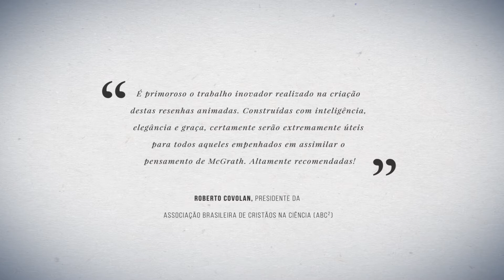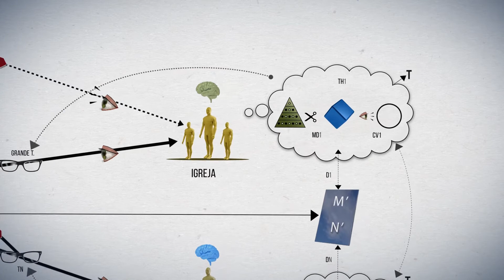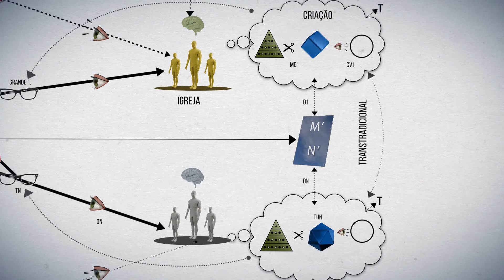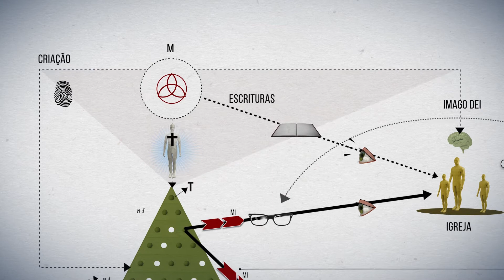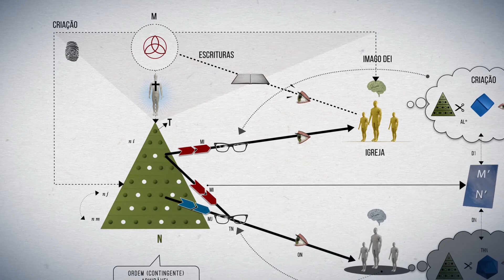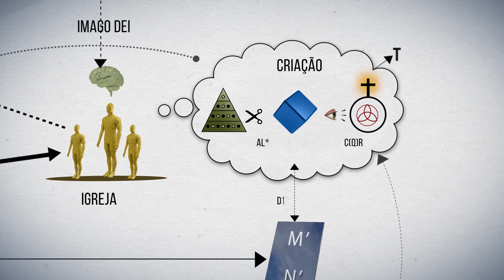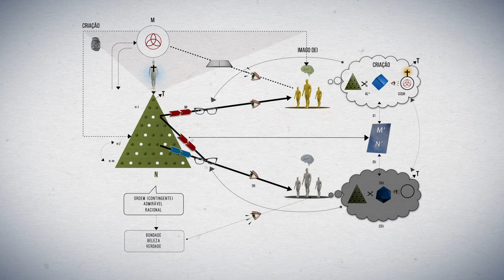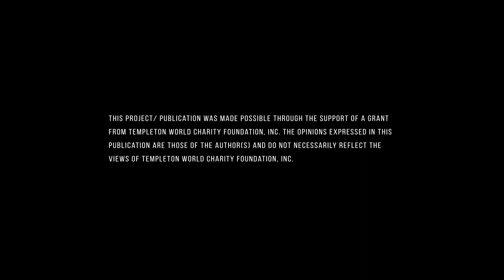A CIÊNCIA DE DEUS [por Alister McGrath] | PARTE II | ACADEMIA ABC²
"É com muito prazer que recomendo estes vídeos como introduções à minha abordagem à teologia, especialmente na maneira como ela está apresentada nos meus trabalhos sobre teologia científica, tais como “A Ciência de Deus”. As animações são envolventes e úteis. Elas serão valiosas para disponibilizar a minha abordagem à teologia para exploração, desenvolvimento e crítica. Apesar de esses vídeos serem de interesse para qualquer estudante da teologia cristã, eles serão especialmente interessantes para aqueles focados na relação entre ciência e religião, ou no fascinante e importante campo da teologia natural" - Alister McGrath (Universidade de Oxford)

"As realizações espetaculares da ciência ao longo dos últimos três séculos se devem, em parte, à limitação do seu escopo às questões que ela é capaz de investigar. Será que os métodos da ciência podem ser usados para expandir o nosso conhecimento sobre Deus? Essa série informativa e estimulante, dividida em duas partes, introduz novos insights do renomado cientista e teólogo de Oxford, Alister McGrath" - Andrew Briggs (Universidade de Oxford)

"A noção de “teologia científica” de Alister McGrath não pode ser facilmente compreendida sem um entendimento prévio de algumas ideias sofisticadas de filosofia da ciência e teologia. Esta animação gráfica fornece uma exposição clara das ideias centrais sobre as quais McGrath construiu sua noção de “teologia científica”, bem como uma boa percepção das motivações e premissas subjacentes a essa noção. Recomendo estes vídeos a todos os que estudam seriamente a ciência e a fé cristã" - Ted Davis (Messiah College)

"É primoroso o trabalho inovador realizado na criação destas resenhas animadas para o livro “Ciência de Deus”, de Alister McGrath. Construídas com inteligência, elegância e graça, certamente serão extremamente úteis como introdução à obra original e de grande interesse para todos aqueles empenhados em assimilar o pensamento de McGrath. Altamente recomendadas! - Roberto Covolan (presidente da Associação Brasileira de Cristãos na Ciência)